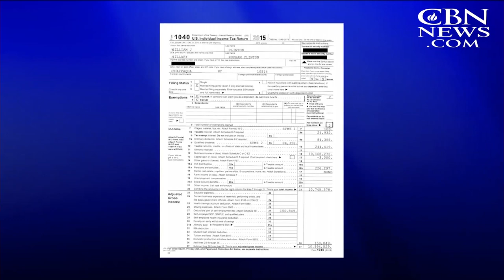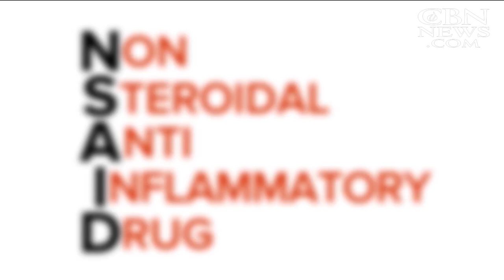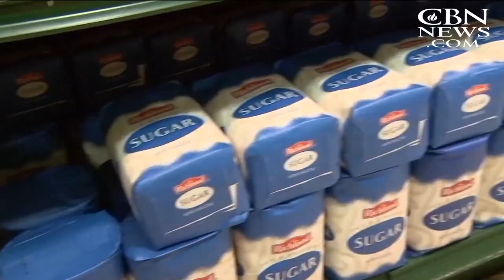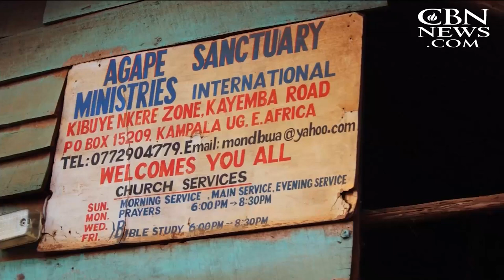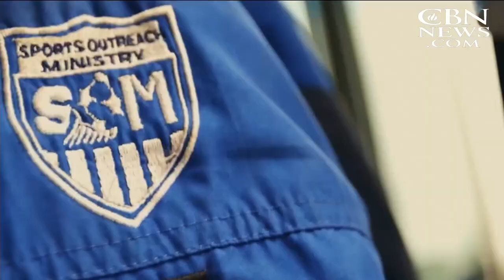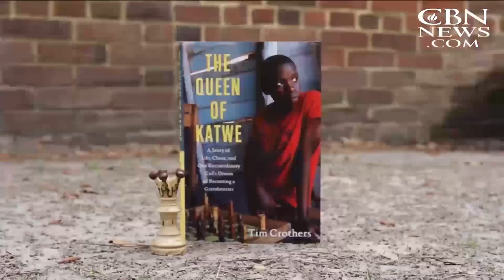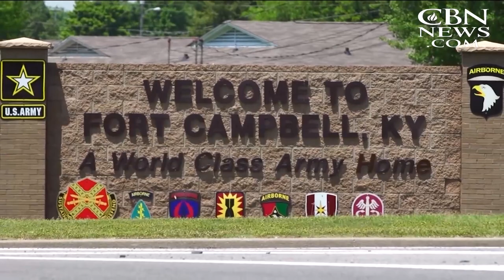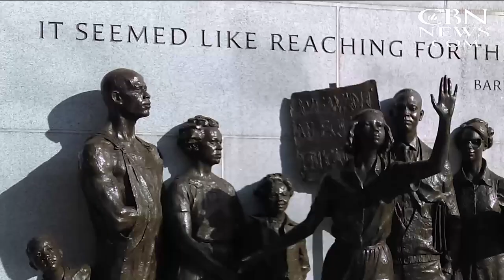CBN NewsWatch: October 3, 2016